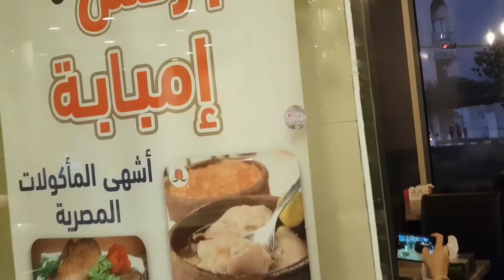a Night to Remember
We celebrate God's favor for the life of Zaya Baba!
as he was promoted to be a manager!
we did not plan, it just happened🤣
and its our first time to meet up with @fil-indiafamilyvlogs4098
hope to have more bondings soon!

please support them guys!

thank you for the love and support as always❣